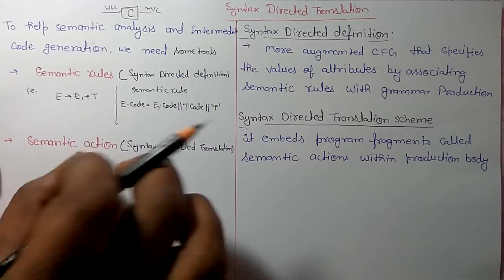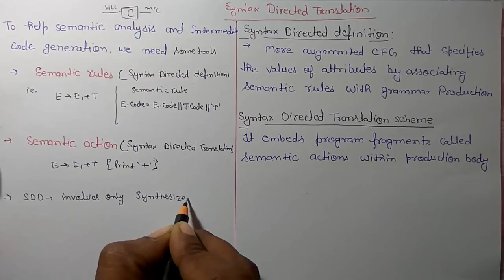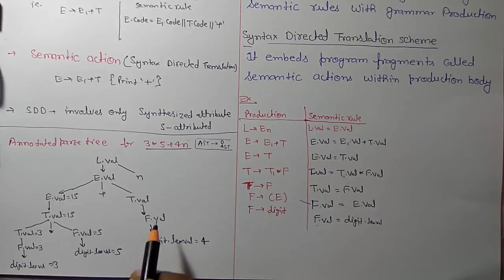Syntax Directed Definition and Translation scheme